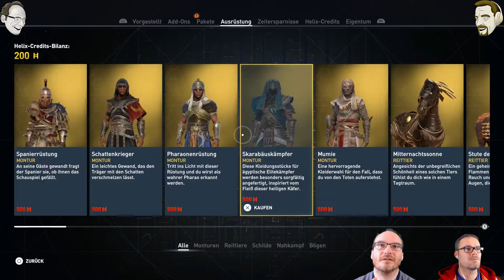Let´s Play Assassin's Creed Origins Coop - #008-Medunamun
Das fünfte Couch Coop unseres Dynamischen Duos, aufgenommen ab dem 12.Dezember 2017.

Diesmal gehts um Assassin's Creed Origins, den neuesten Ableger der Assassin's Creed Reihe

Wikipedia sagt dazu folgendes:
Assassin’s Creed Origins ist ein Action-Adventure-Videospiel, welches von Ubisoft Montreal entwickelt und von Ubisoft verlegt ist. Es ist der zehnte Teil der Hauptserie von Assassin’s Creed und der Nachfolger des 2015 erschienenen Assassin’s Creed Syndicate. Es wurde weltweit am 27. Oktober 2017 für die Plattformen Microsoft Windows, Xbox One und PlayStation 4 veröffentlicht.

Die Handlung ist in der historischen Fiktion mit tatsächlichen historischen Gegebenheiten angesiedelt und stellt ein Prequel für die Serie dar. Dabei greift es die Ursprünge des Machtkampfes zwischen den für Frieden durch Freiheit kämpfenden Assassinen und den Templern, die den Frieden nur durch ein hierarchisches System gegeben sehen, auf. Die Handlung findet im ptolemäischen Ägypten statt und folgt dabei Bayek, der als Medjau seine Landsleute zu beschützen versucht. Die offene Spielwelt lässt den Spieler das alte Ägypten dabei zu Fuß, auf dem Pferd oder Kamel, mit Streitwagen oder Booten frei erkunden. Das Spiel wird in der Third-Person-Perspektive gespielt.

Spielprinzip:
Bei Assassin’s Creed Origins handelt es sich um einen Action-Adventure-Titel mit Stealth-Elementen, gespielt aus der Third-Person-Perspektive. Das Spiel hat einige Änderungen im Gameplay im Vergleich zu seinen Vorgängern in der Serie erhalten. Spieler können Quests, nachdem diese durch Interaktionen freigeschaltet wurden, erfüllen, um in der Geschichte voranzuschreiten. Außerhalb dieser Quests können Spieler die offene Spielwelt nach Belieben zu Fuß, auf dem Pferd oder Kamel oder mit kleineren Booten frei erkunden. Um Gegenden auf der Karte freizuschalten, müssen nicht etwa wie in früheren Spielen der Serie Aussichtspunkte erklommen werden. Zudem wurde das Kampfsystem komplett umgebaut. In Assassin’s Creed Origins werden auch Schlachten zur See ausgetragen ( die aber nur in 3 Missionen vorkommen), die deutlich von denen der vorherigen Spiele abweichen werden, und auch Grabräuberei wird erneut eine Rolle spielen